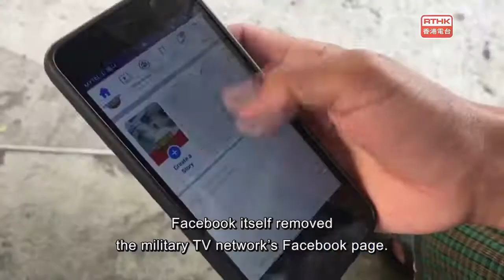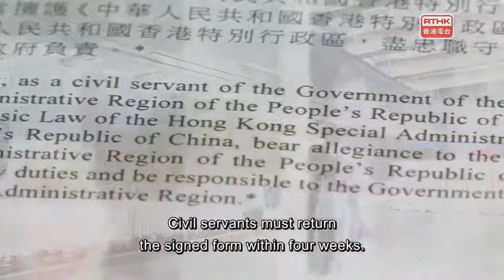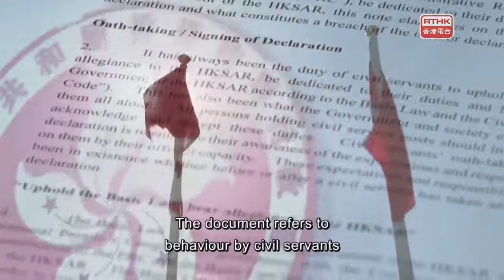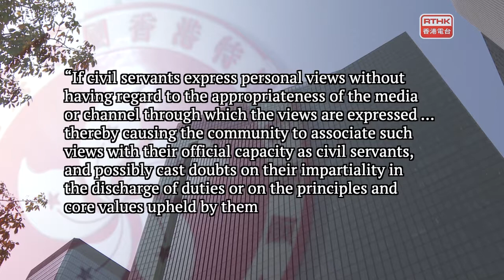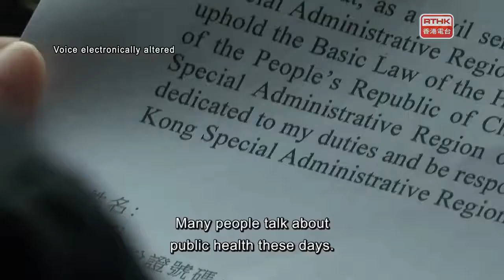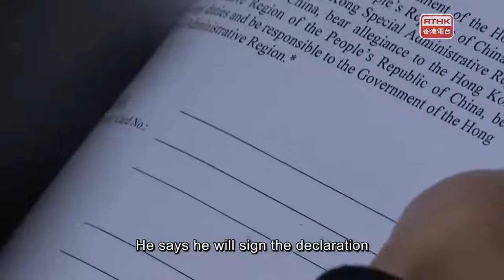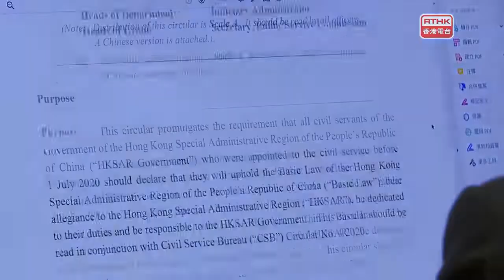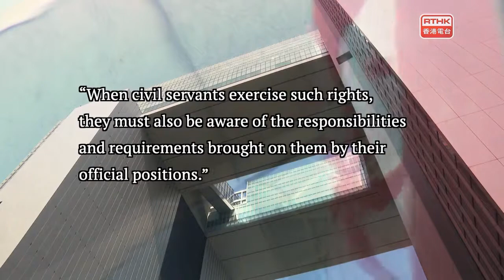19 The Pulse：Myanmar coup discussion Ian Holliday & John Mak, & oath taking declaration for civil s